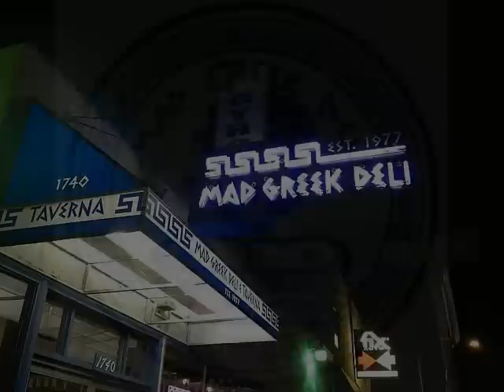Stephanie "Xanadu" Torres VS The Mad Greek Deli Challenge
The world of Big Eats has legendary Eaters and legendary challenges.  We were lucky to record the clash of two legends when Stephanie "Xanadu" Torres came to Portland, OR and tackled the Mad Greek Deli's Progressive Challenge.
With an almost 2 foot long deli sandwich, a pound of Greek fries, and a 32 ounce soda, this challenge weighs in at nearly 10 pounds.  The sandwich is literally stacked high with a variety of rich meats, cheeses, lettuce, and tomato.  You have just one hour to eat and drink it all to win the prize pool.
Each hopeful eater pays $30 to take the challenge.  If they fail, $15 goes into the pot.  At the time of this recording, the prize was $200.

The Mad Greek Deli is a Portland gem.  With two locations, the Mad Greek offers authentic greek gyros, salads, and desserts.  A full bar compliments the menu and a friendly wait staff make sure you get the most from your visit.  The staff and owner loves their challenge and they have every reason to be proud.

Shot On Location At -
Mad Greek Deli
1740 E Burnside St